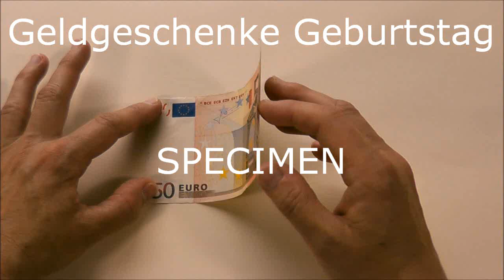Geldscheine falten Schmetterling - Einfache Anleitung für Geldgeschenke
Geld falten Schmetterling - Geldgeschenke originell verpacken
Mit diesem Schmetterling gefaltet aus einem Geldschein kann man originelle Geldgeschenke basteln.

So kann man diesen zum Beispiel auf einer Geburtstagskarte oder einem
Strauß Blumen anbringen den man zum Geburtstag verschenken will.

Meiner Meinung nach, ist so ein Geldgeschenke mit einem Schmetterling ein kreativeres Geburtstagsgeschenk als die Scheine einfach so in ein Briefkuvert oder in eine Glückwunschkarte zu legen und zu verschenken.

Viel Spaß beim Geldgeschenke basteln!

In diesem Kanal befinden sich noch weitere einfache Anleitungen zum selber basteln die sich auch als Geldgeschenke zum Geburtstag oder zur Hochzeit eignen.